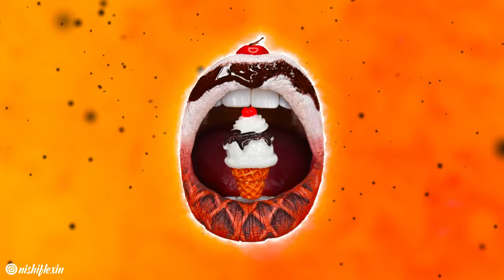[FREE] Tyga Type Beat - "CREAMY" | Club Type Beat Instrumental 2023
💎 "CREAMY" | Free Tyga Type Beat (prod. Nishi Flexin x Zawn)

IMPORTANT:
This beat is free for non-profit & non-commercial use only (YouTube and Soundcloud without monetization).
For profit use (Spotify, Apple Music and more others) you have to purchase a lease. You always have to credit in the title (Prod. by Nishi Flexin).
You can't register your song on any worldwide copyright organization or another's Content ID systems until you acquired the Exclusive License.